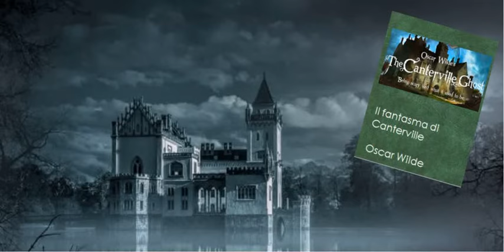Il fantasma di Canterville – Oscar Wilde - Audiolibro completo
Audiolibro – Autore: Oscar Wilde
Un racconto adatto a tutti, il cui finale non è scontato.

👉 Clicca il link e ordina la tua copia cartacea se ami leggere